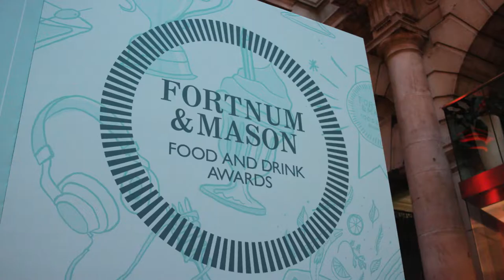Fortnum & Mason Food and Drink Awards 2021